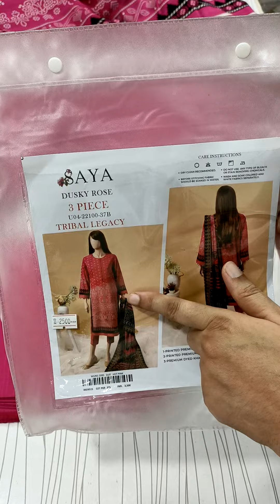Winter pakistani suits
Winter pakistani suits Send ss to WhatsApp for order and query